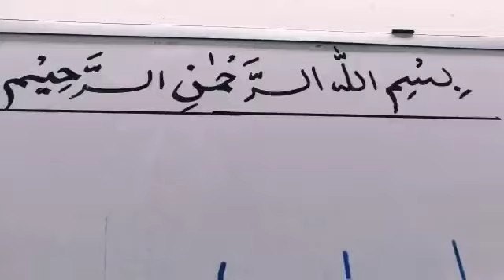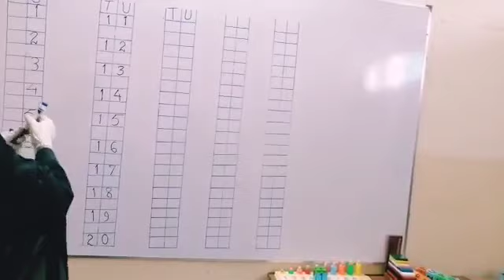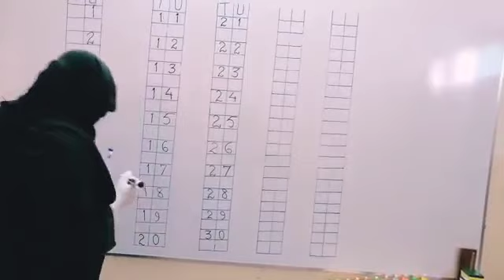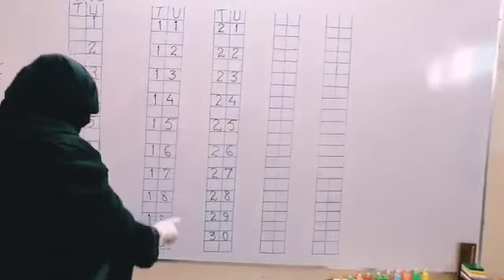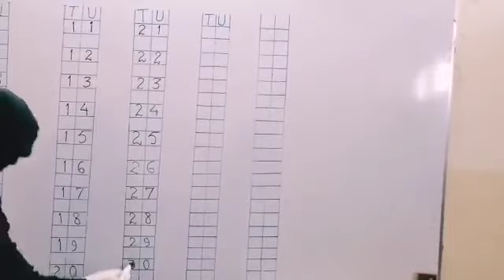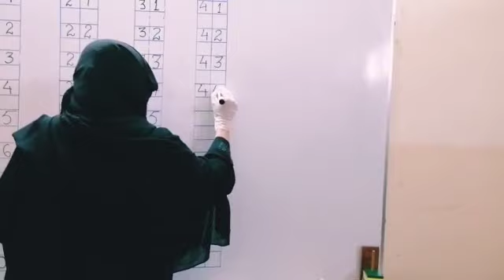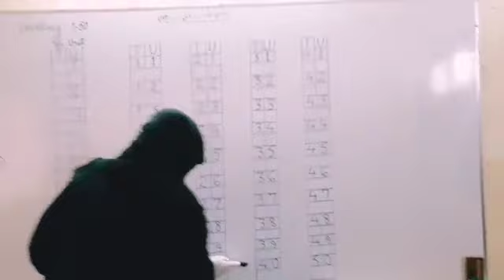PVI Math Counting1 50+CopyWorkDay 1